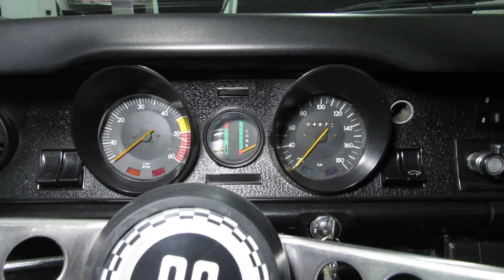Opala SS com motor V8 350 de Corvette. Modificado, cofre limpo e muita potência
Opala SS com motor V8.

Lindo Opala SS modificado equipado com motor V8 de Corvette muito bem montado.

Trata-se do motor 350 Chevrolet que foi adaptado no cofre de um Opala SS4 de plaqueta com carroceria original, assim como as rodas do SS originais. Além disso, o Opala SS foi modificado com bancos elétrico do Camaro atual que faz toda a diferença na pilotagem do carro.

Você vai se surpreender com a qualidade da montagem e dos acessórios do motor, visto nos cromados das polias e em destaque todos os detalhes do motor. A fiação também foi escondi, bem como a bateria que fica no porta malas para deixar o cofre do motor do Opala SS limpo e lindo.

O motor V8 é injetado por meio de um quadrijet Holley que deixa o potente motor V8 350 de Corvette com funcionamento redondo.

O ronco do motor também é lindo, mas infelizmente  não conseguimos passar isso no vídeo.

O Opala SS foi modificado diferente da maioria das modificações e nem todas devem aprovar, mas para que gosta de potência com certeza é uma boa opção.